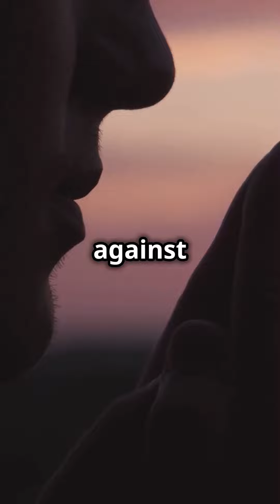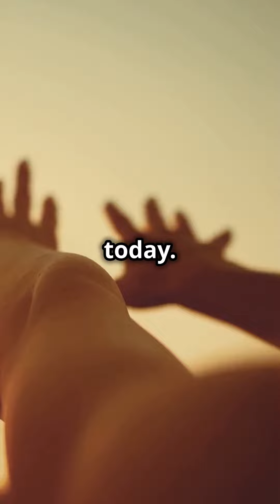A Prayer for Repentance of Angry Words